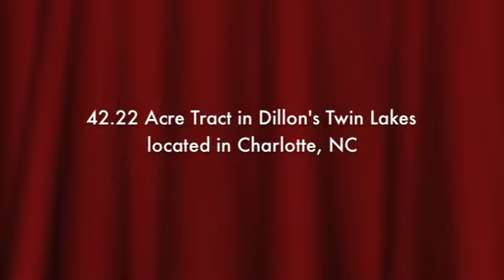Iron Horse Auction Co. - Land Auction In Charlotte & Gastonia, NC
Mt Zion